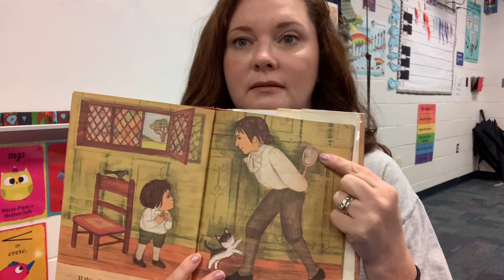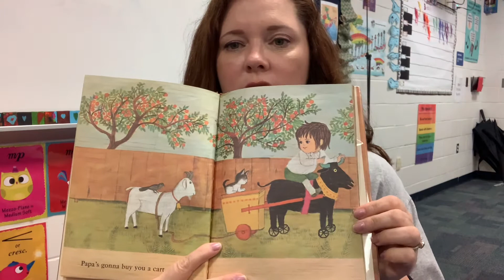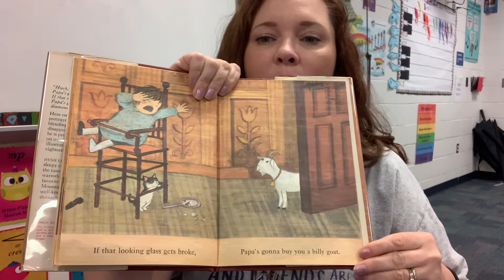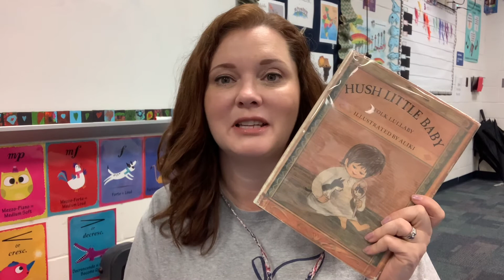Hush Little Baby